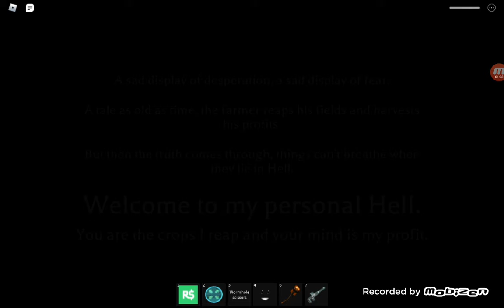Roblox Midnight Horrors: Michael Myers and others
Michael Myers, HIVE Followers, Sawrunner, Murtster, Monster